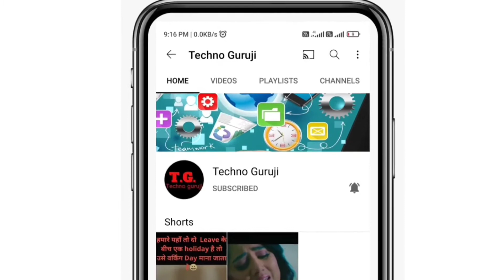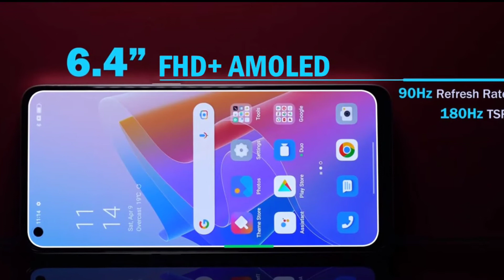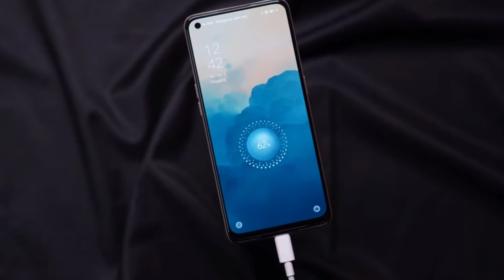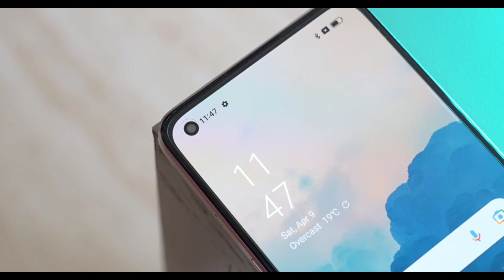Oppo F21 Pro full specification, feature and price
नमस्कार दोस्तो
आज इस वीडियो में हम बात करेंगे, ओप्पो के नए स्मार्टफोन oppo F21 pro के बारे में, दोस्तो इस स्मार्टफोन को ग्लोबली लांच कर दिया गया है और इसकी बिक्री बहुत ही जल्द स्टार्ट हो जाएगी, लेकिन फ्रेंड्स यह स्मार्टफोन एक 4G स्मार्टफोन है,
फिर भी इस वीडियो में हम इस स्मार्टफोन के सभी स्पेसिफिकेशन, फीचर्स और कीमत के बारे में आपको बताएंगे,